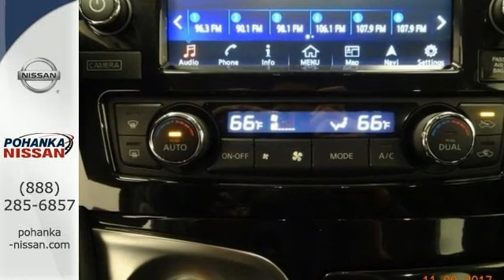New 2018 Nissan Maxima Richmond VA Fredericksburg, VA NJC364063 - SOLD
Year: 2018
Make: Nissan
Model: Maxima
Trim: Platinum
Engine: 3.5L 6-Cylinder
Transmission: CVT
Color: Black
Interior: Charcoal
Stock #: NJC364063
VIN: 1N4AA6AP3JC364063
Wow, check out those gas savings. This is one lean, green, gas-saving machine. This outstanding 2018 Nissan Maxima is the rare family vehicle you are looking for. If you're looking for a brilliant deal on a fantastic car, this specially-priced Maxima is the one for you. brbrPohanka is not responsible for errors or omissions. Price includes all rebates and incentives available and is plus Taxes, Tags, $699 Processing Fee, Freight, Dealer Preperation Fee, Marketing Assesment and any installed options. Please note some rebates have requirements and or qualifications and assume financing with manufacturer at standard rates.

Address:
5200 Jefferson Davis Hwy